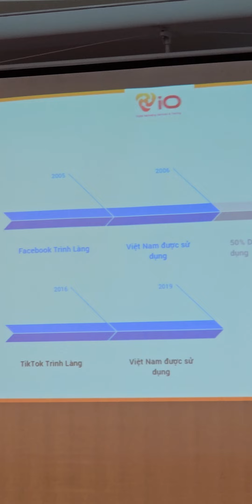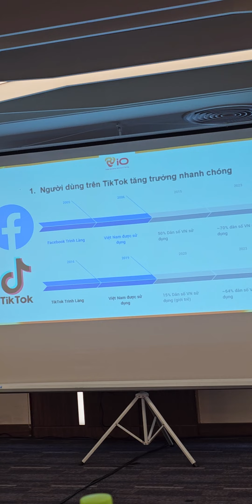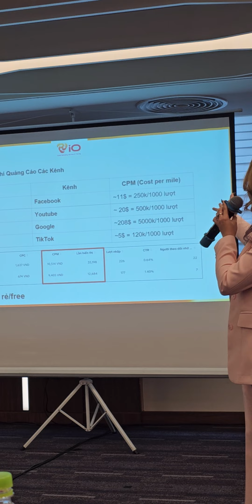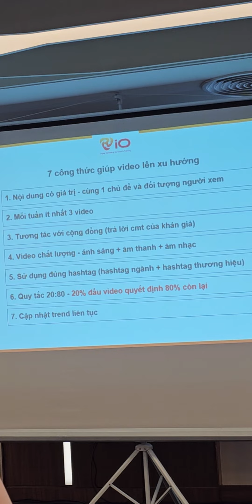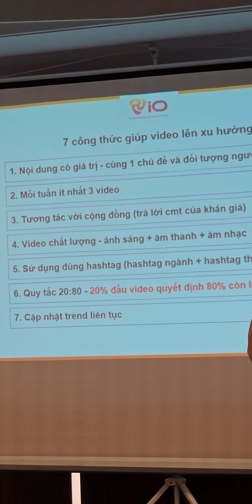Miss Cao Anh Thi -VIO DIGITAL MARKETING diễn giả chủ đề TikTok Marketing " Mỏ Vàng" cho Doanh Nghiệp